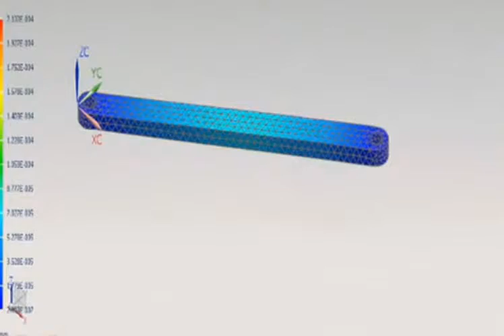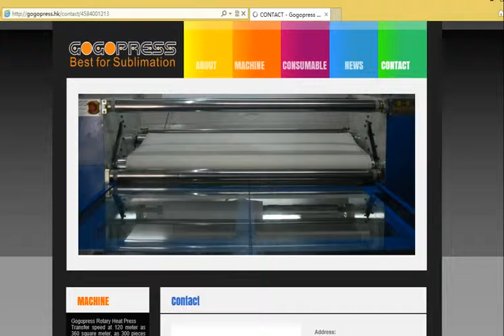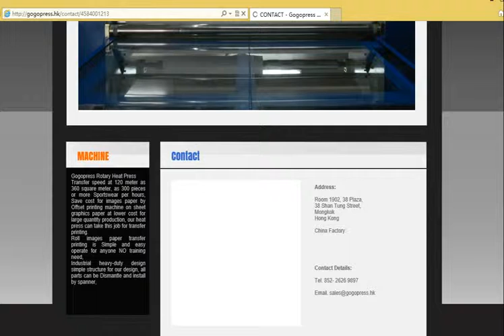Gogopress T shirt folding machine will be release soon..operate video 12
GOGOPRESS is a brand of GOGOCYBER Company Limited, the first one to create and produce Rotary Heat Press for garment pre-cut panel transfer machine with CE approval in Hong Kong and mainland China. Our factory is the best-equipped to carry out stringent production & quality examination so as to maintain our world standard.
New folding T shirt machine will be release soon, please play attention our website news